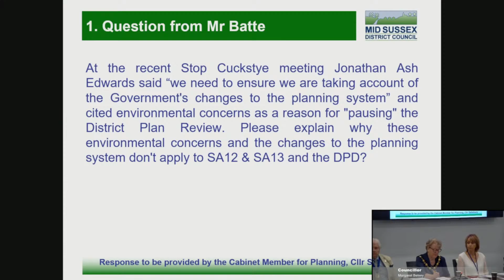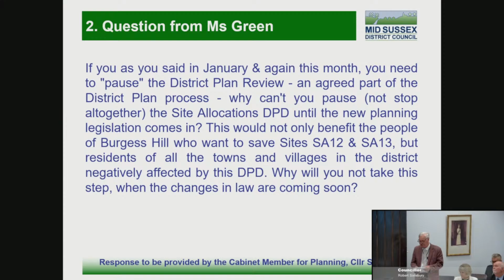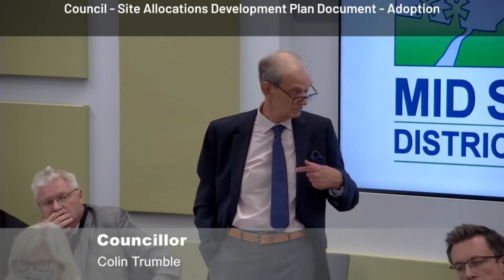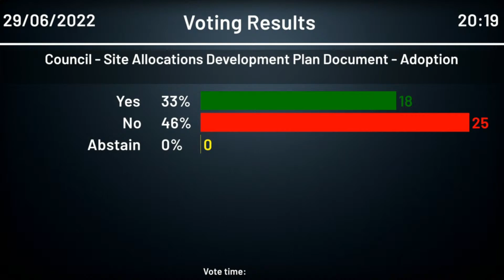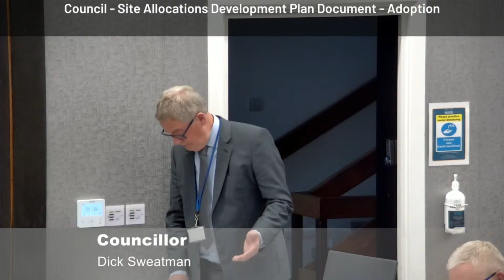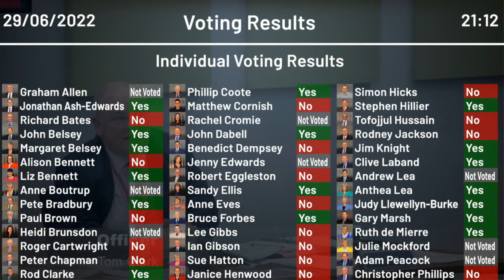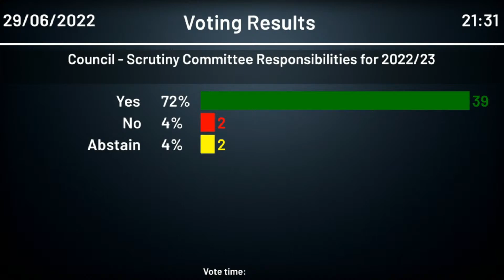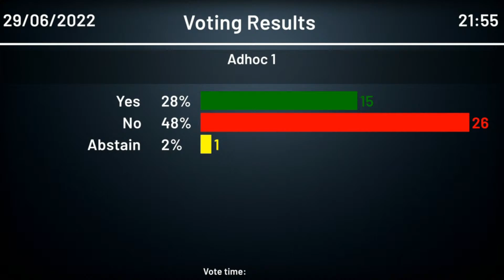Council & Charity Trustees - 29 June 2022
This is a meeting of the Mid Sussex District Council & Charity Trustees held on 29 June 2022. The agenda for this meeting can be found by visiting: